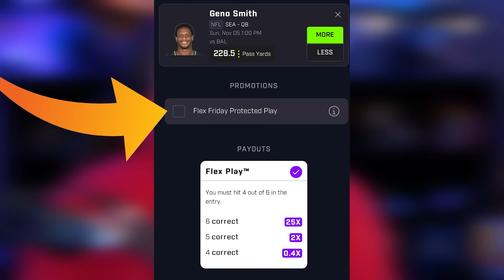Our New QB1 Is Home....